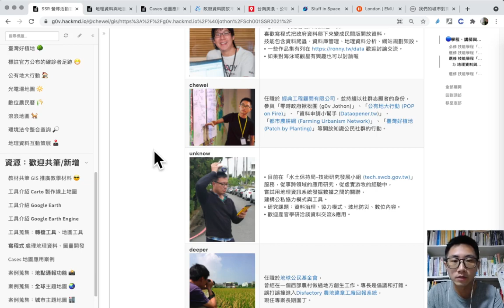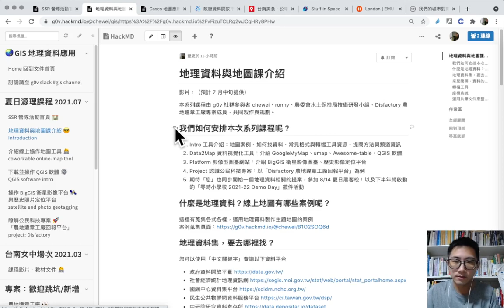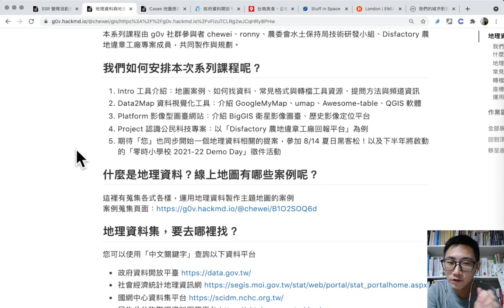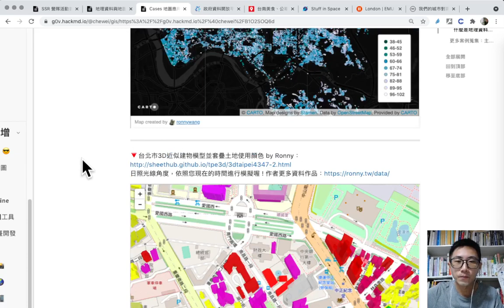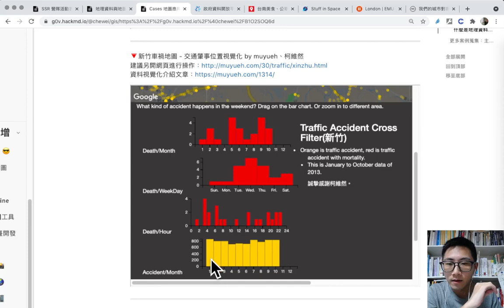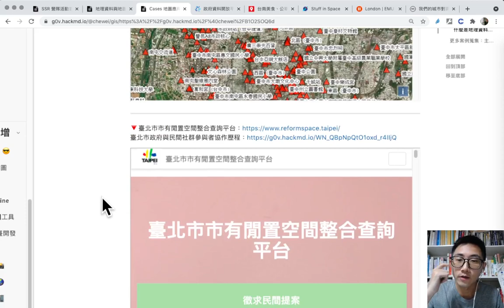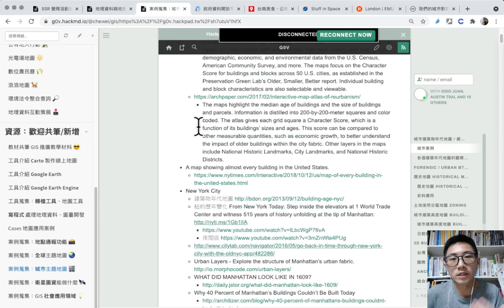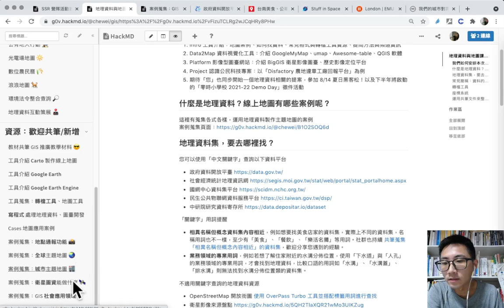地理資料與地圖視覺化（一）：地理資料與地圖課介紹（1）－國內外主題地圖賞析＿Chewei【g0v 零時小學校數位公民課】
【課程簡介】
本課程將分享國內外各種地圖呈現方式。

【講師】
Chewei（台灣好植地專案參與者）